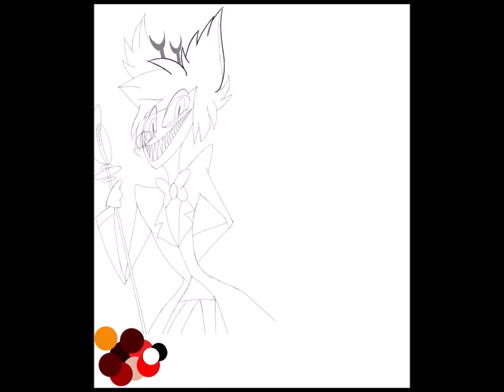Alastor VS Sir Pentious {Hazbin Hotel FanArt}